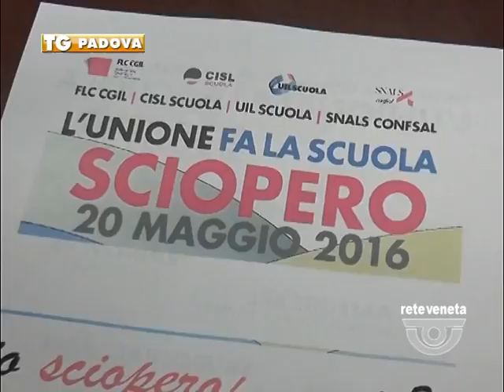PADOVA TG - 17/05/2016 - SCUOLA: SCIOPERO NAZIONALE CONTRO IL GOVERNO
PADOVA TG (martedì 17 maggio 2016) - Sciopero della scuola venerdì 20 maggio, in regione 60 mila docenti e 20 mila addetti amministrativi, tecnici e ausiliari incroceranno le braccia per chiedere al governo maggiore attenzione ad un comparto che dal 2008 vede solo tagli.

I lavoratori della scuola vedono il carico di lavoro aumentato negli anni e sentono di aver dato tutto il possibile.

Il mondo della scuola sciopererà in tutt’Italia mentre in veneto la manifestazione regionale andrà in scena a Venezia dove ci sarà un incontro con la dirigente regionale.

Da quando è partita l’iniziativa governativa della Buona in realtà dicono i sindacati non è cambiato niente.